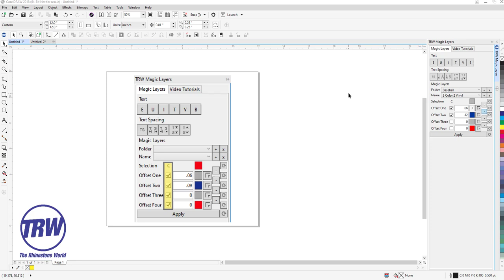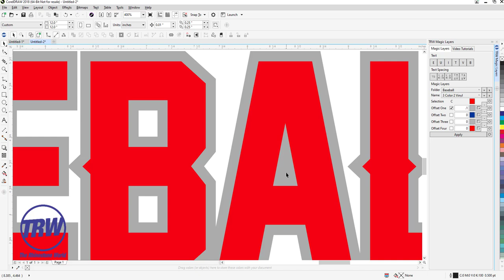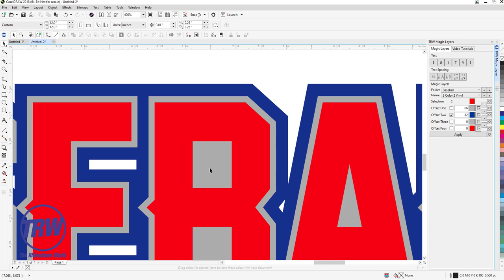Contour Check Box Tutorial for the TRW Magic Layers CorelDRAW Add-on Software